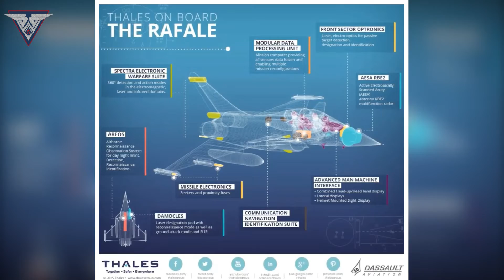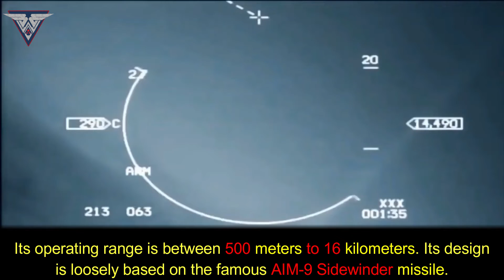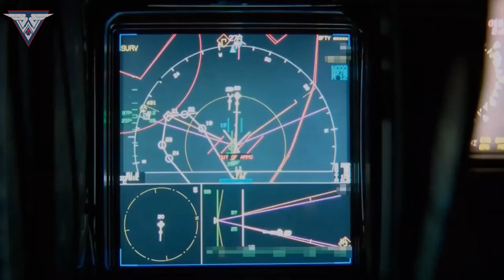JF-17 Block 3 vs Dassault Rafale: Is the JF-17 Thunder a Real Game Changer?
In this video, we delve into the world of modern fighter aircraft by comparing two of South Asia’s most prominent jets—Pakistan’s JF-17 Thunder Block 3 and India’s Dassault Rafale. Both jets are crucial to their respective air forces and play a significant role in maintaining the power balance in the ongoing air battle over Kashmir.

The JF-17 Thunder Block 3, a result of collaboration between Pakistan Aeronautical Complex and China’s Chengdu Aircraft Corporation, is a single-engine multi-role fighter with state-of-the-art avionics. On the other hand, the Dassault Rafale is a twin-engine, omni-role fighter aircraft developed by France and adopted by India for advanced air superiority and strike missions.

In this comparative analysis, we explore their combat roles, strengths, and how they measure up against each other in terms of strategic value.

In this video, you will see:

1. An overview of the JF-17 Block 3 and its role in the Pakistan Air Force.
2. Capabilities and features of the Dassault Rafale in service with the Indian Air Force.
3. A side-by-side comparison of avionics, armament, maneuverability, and mission flexibility.
4. Contextual analysis of their deployment in the Kashmir airspace.
5. Insights into how these jets influence regional air power dynamics.

Expert Insights:
While both aircraft serve different design philosophies and combat doctrines, this comparison offers a unique look into how each country leverages its airpower. The Rafale provides advanced multirole capability with beyond-visual-range superiority, while the JF-17 Block 3 offers affordability with strong domestic upgrade potential.

📺 If you liked this video, check out:
LCA Tejas Mk1A vs JF-17 Thunder Block 3: Which Fighter Jet is Superior?

Credits:
Footage from:

* Ministry of Defense of Republic of France
* Ministry of Defense of India
* Ministry of Defense of Islamic Republic of Pakistan

“The appearance of visuals from the Republic of India and the Islamic Republic of Pakistan's Departments of Defense does not imply or constitute their endorsement.”